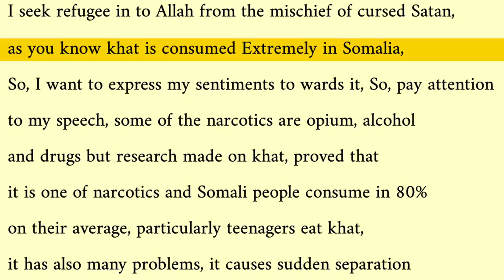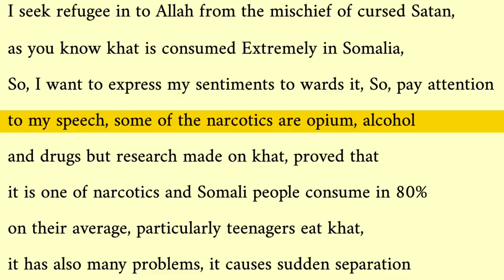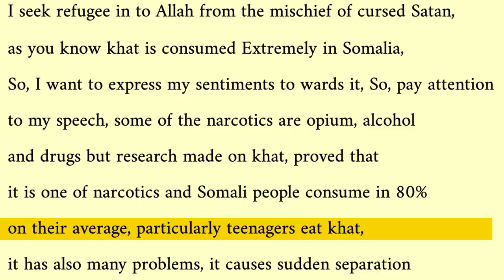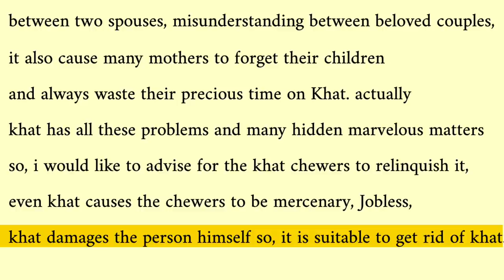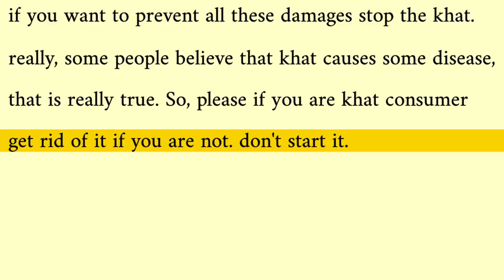ku Baro English-ka AF-Somali || Topic About Khat (Jaad-ka)